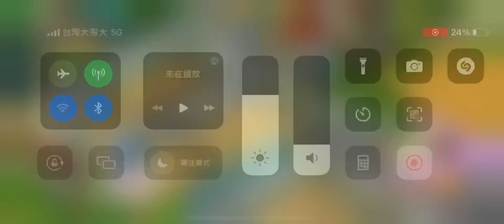RealFarm 瘋種菜 Lv.57農夫日常-達成菠菜的達人！